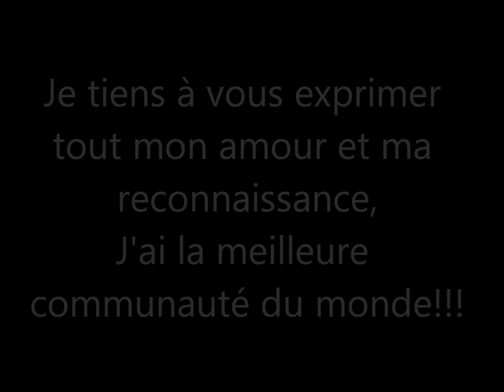Mise au point vidéo des 60 astuces pour avoir une pousse de cheveux record!!!!♥ La Vie en Rose